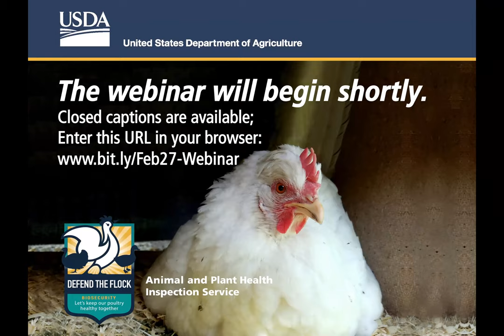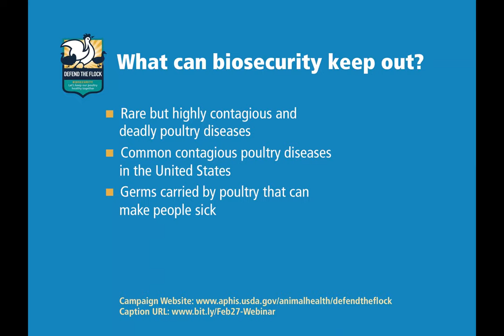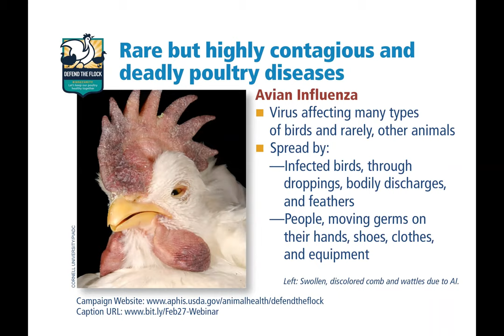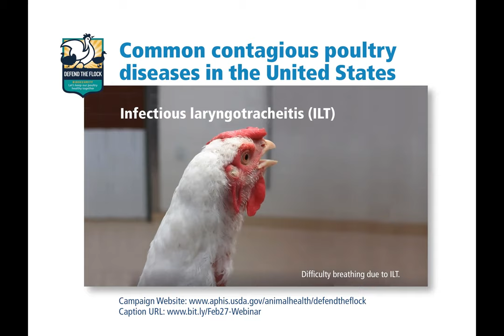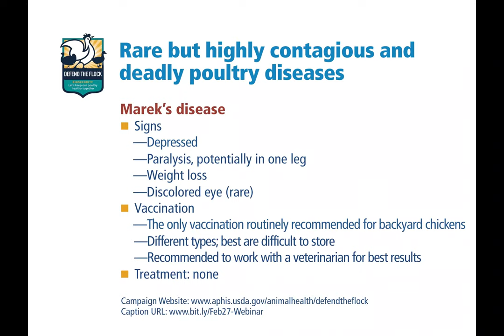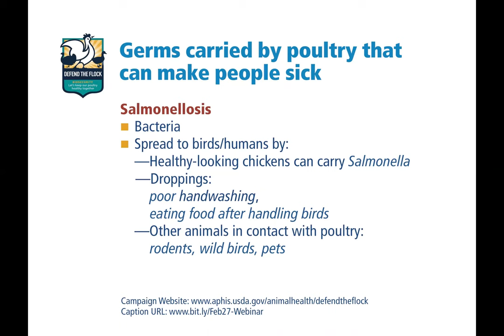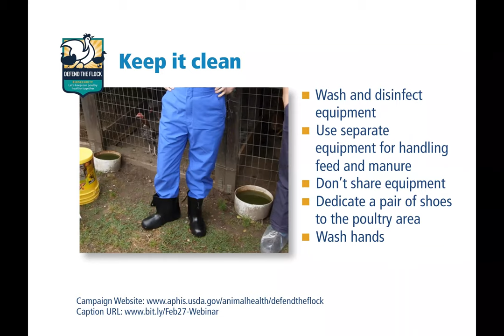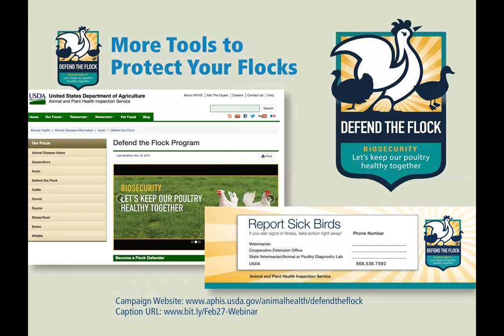Defend The Flock Webinar February 2020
This is a recording of the February 27, 2020 webinar Defend Your Flock from Poultry Disease: Know the Signs and How to Respond.